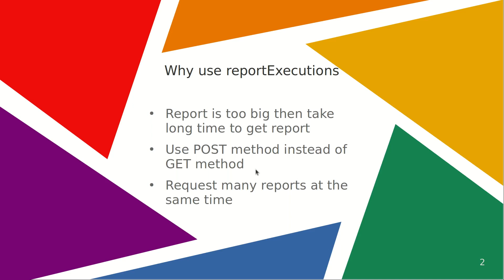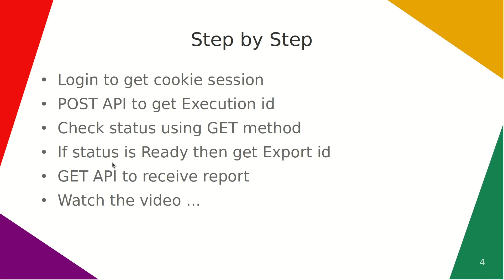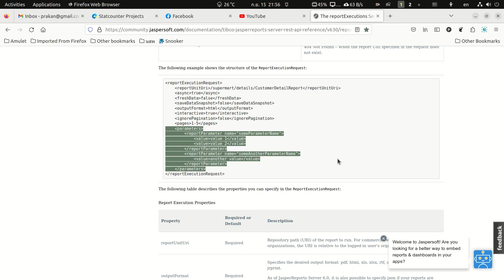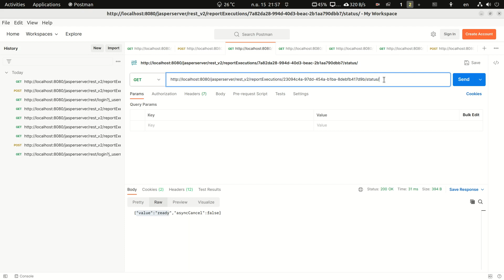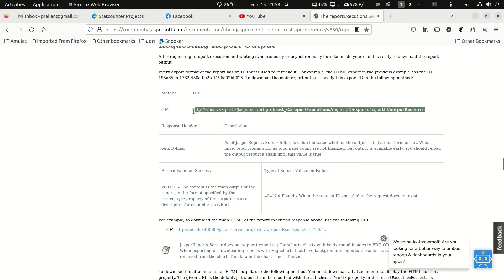JasperReport Server : REST API using reportExecutions